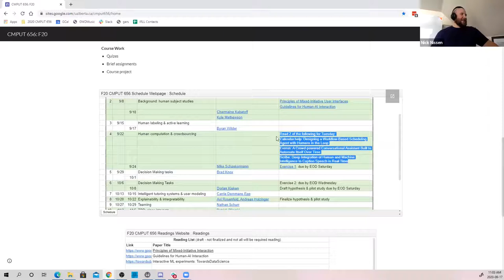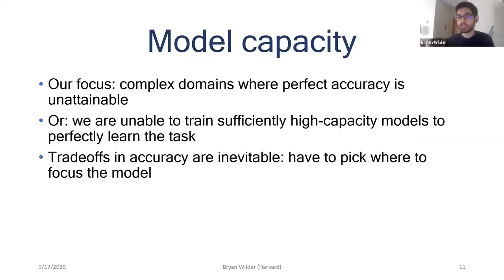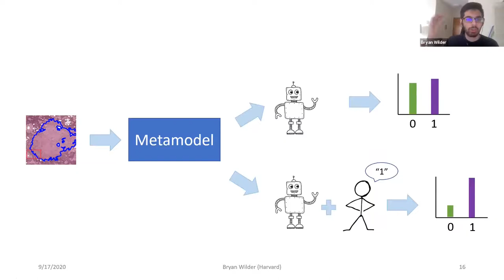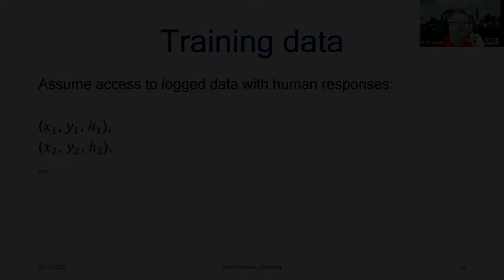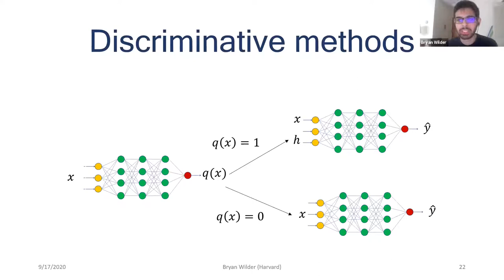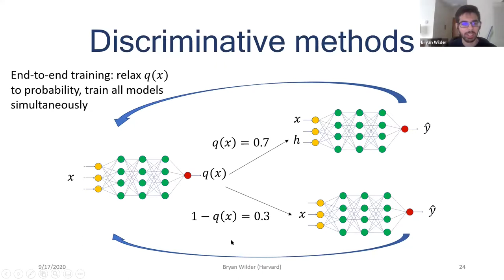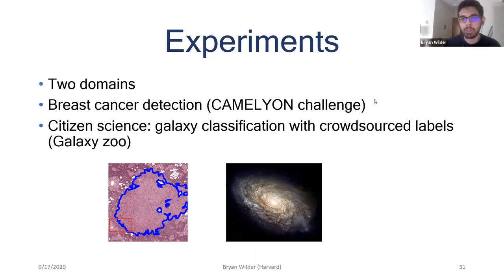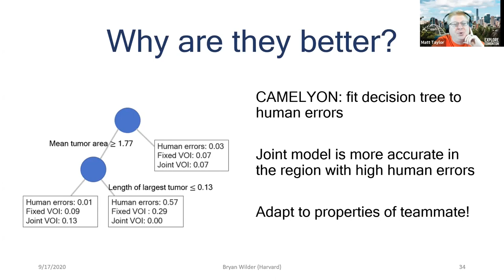Class 6: Human labeling & active learning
Guest lecture by Bryan Wilder